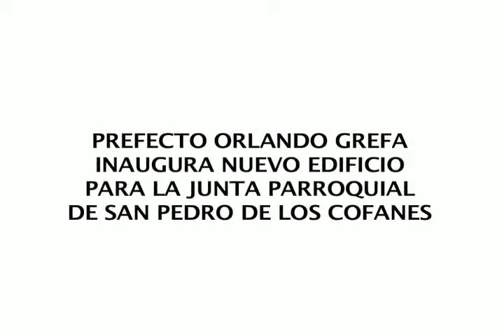PREFECTO ORLANDO GREFA INAUGURA NUEVO EDIFICIO PARA LA JUNTA PARROQUIAL DE SAN PEDRO DE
Informativo del Gobierno Autónomo Descentralizado de la Provincia de Sucumbíos